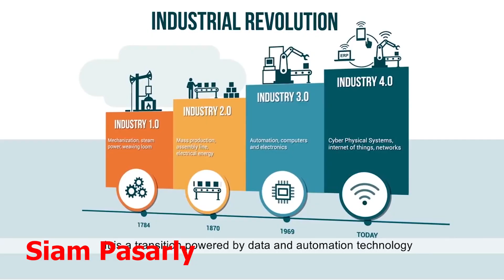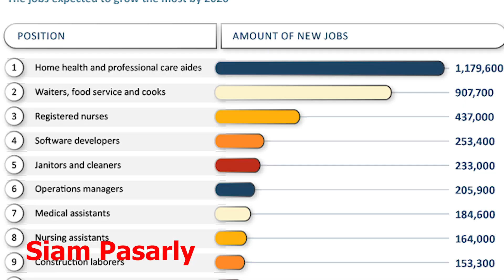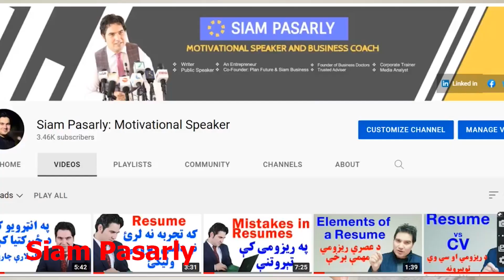وظایف و کاروبار برای مهاجرین در امریکا Jobs and Business Opportunities for Refugees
وظایف و کاروبار برای مهاجرین در امریکا
Jobs and Business Opportunities for Refugees
وظایف و کاروبار برای مهاجرین در امریکا by siam pasarly united state of America USA